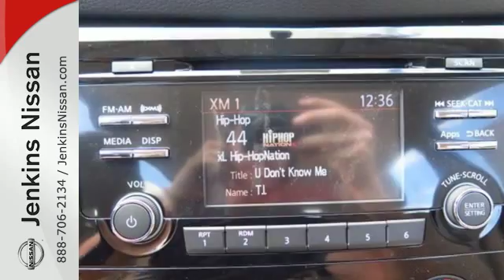New 2016 Nissan Rogue Lakeland FL Tampa, FL 16R346 - SOLD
Year: 2016
Make: Nissan
Model: Rogue
Trim: FWD 4dr S
Engine: 2.5 L 4 Cyl. Cyl.
Color: Gun Metallic
Stock #: 16R346
VIN: KNMAT2MT8GP639725
NEW NISSAN SAVINGS -MUST FINANCE w/NMAC OR LOSE $2000 of the New Car discounts. Online pricing includes $1000 February/March Retail Owner Communication. Please check with dealer to confirm your eligibility. Online discounts apply to retail purchase vehicles must be in stock LEASES may vary. OUT OF STATE pricing may vary due to rebate variances and will be assessed a convenience fee of $185 for title processing and tag work. Sales Tax Title License Fee Registration Fee Finance Charges and $799 Dealer Fee are additional to the advertised price. We make every effort to have accurate pricing but occasionally mistakes occur. Please call if you have any questions. Current pricing Valid through 03.31.16

Address:
401 State Rd 33 N